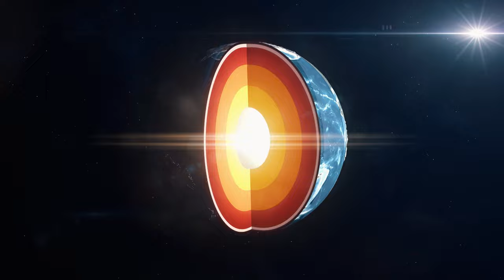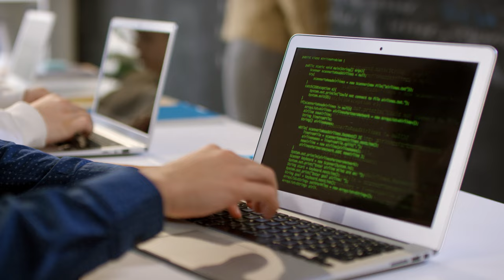Join us for Launch’s Elementary Summer Programming!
Elementary students in grades 1-5 are invited to enroll in Launch’s engaging, fun and free summer programming complete with themed courses, supportive learning academies and gifted opportunities.